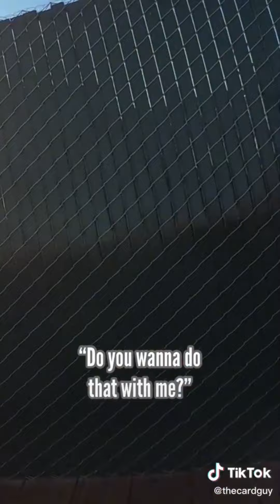The Card Guy Tiktok Funny Videos - Best @thecardguy Magic Tricks and Illusion tiktoks 2023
Fun Time Presents:

Funniest The Card Guy Tik Tok Videos 2022.

Welcome to The Card Guy Magic Tricks Tiktoks Funny Videos. Thecardguy is a tiktoker that does funny Magic Tricks And Illusion Videos on Tiktok Videos LikeThere’s still good in the world,Making memories with strangers,Everyone was so happy to get a free balloon,The world’s meanest restaurant 😂 She broke character at the endm,Guess The Weight and more.

The Card Guy  has reached 16.7 Million Followers on his @thecardguy  Tik Tok Account.

The Skits and Funny Videos by Evan The Card Guy tik tok 2022 will amaze you.